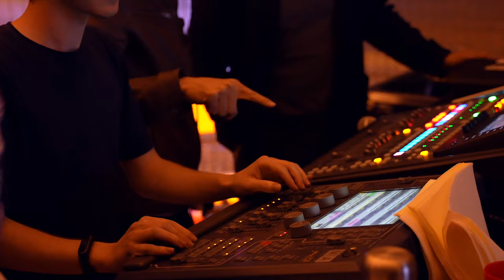Festiv'UT 2022 - Le festival de l'UTBM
© Julien Maillard pour l'UTBM
Mai 2022